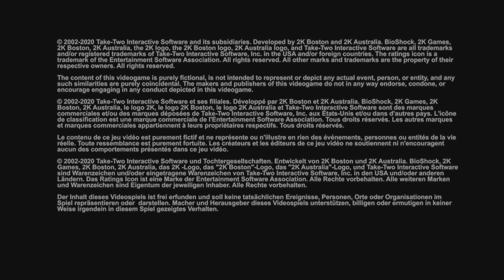Let's Play BioShock 1 on the PS5 | @PlayStation @UnrealEngine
Hello everyone!
As seen in my shorts...purchased the Bioshock Collection PS4 and am playing it on my PS5.

I had only played and beaten Bioshock 1+2 , but never played or purchased Infinite.

I am starting from #1 and will be posting a walkthrough til the end!

I hope you stay for the adventures of the Rapture!